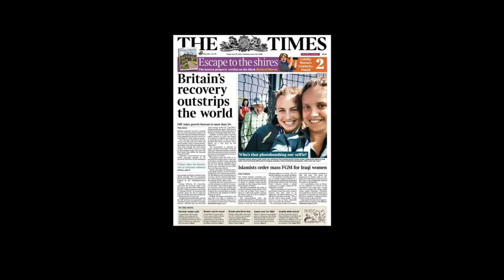Behind the Scenes of the Photobombing Queen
The build-up to one of the biggest social media moments in Commonwealth Games history!